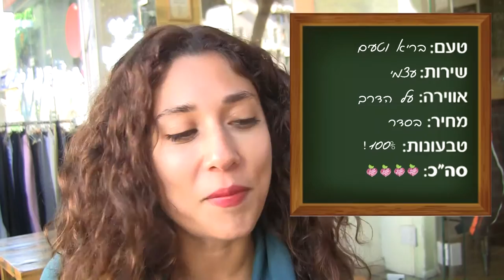ביקורת מסעדות מסעדת טבעלה- שיר לוי מצוות הויגן פרנדלי יוצאת ללא נודע בכפר סבא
שיר לוי בביקורת מסעדות נוספת מטעם הויגן פרנדלי והפעם- מסעדת טבעלה. מסעדת טבעלה הפכה לאחרונה ל100 אחוז טבעונית ואף פתחה סניף נוסף בתל אביב.